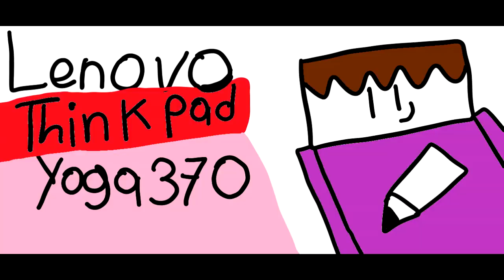(REUPLOADED) YTPMV SI JE ME FAIS KILL SUR SLITHER IO LA VIDÉO S'ARRÊTE Scan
Reupload By les inexusibles d'android high tech google First Channel